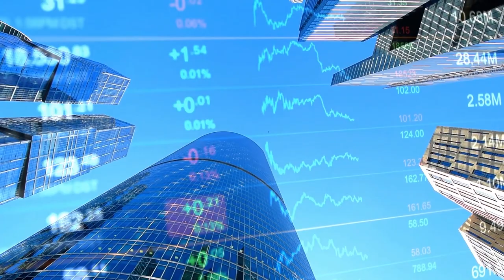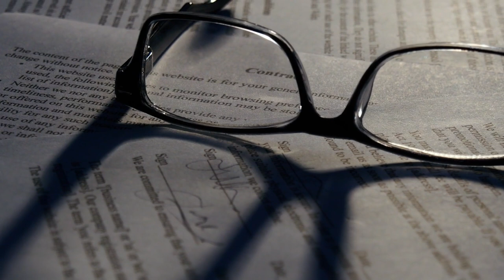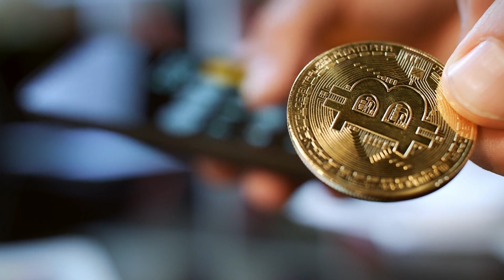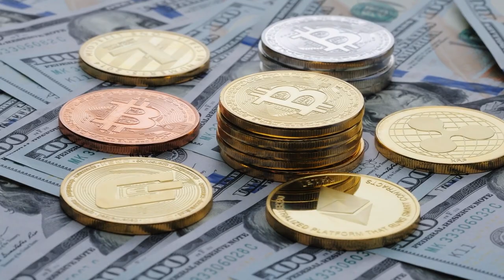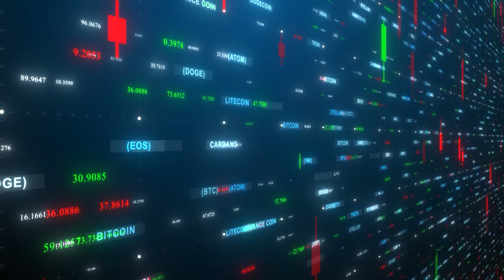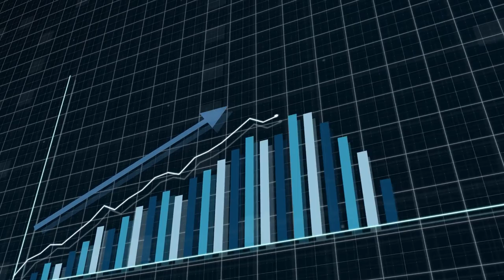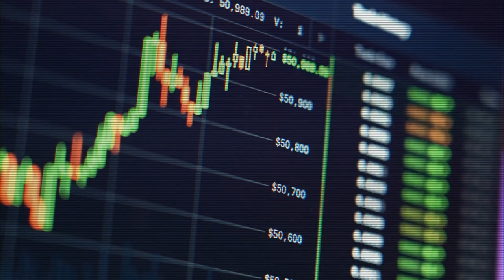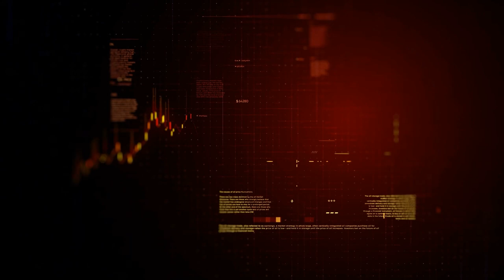Kevin O'Leary - Crypto Regulations are coming faster than you expect... !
Warren Buffett explains about the crypto regulations.

Warren E. Buffett is an American investor, philanthropist, business tycoon, and the chairman & CEO of Berkshire Hathaway. He is considered one of the most successful investors in the world and has a net worth of over 100 billion dollars. Buffett was born in Omaha, Nebraska. He developed an interest in business and investing in his youth and made truly incredible stock market returns over his career.